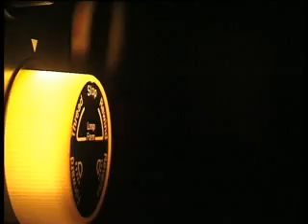Amelita Baltar - Preludio. Tangocity.com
La gran cantautora Amelita Baltar interpreta en vivo el clásico Preludio